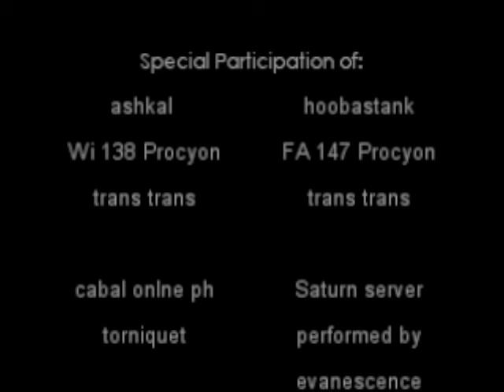cabalph-torniquet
thanks to ashkal and hoobs for the continued support. hope this ones better